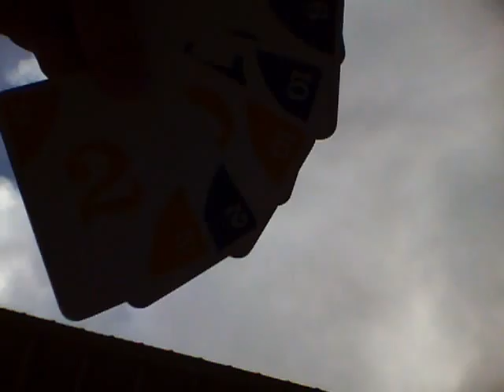playing cards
Jon, Paul, Tabitha, Bethany, Amanda, and Ashley playing skip-bo... Bethany doen't want to be on youtube though...